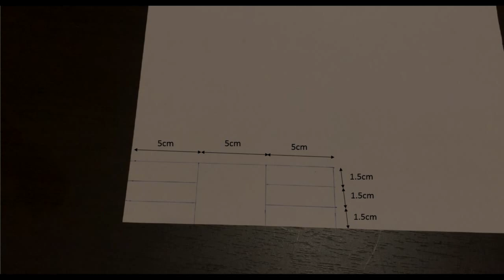Walking Dog| 1-minute craft ideas for your kids| Easy toys| Crafts with Kids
This video tutorial shows you how to make an easy and fast walking animal in 1 minute. Enjoy playing with your kids. Very Easy and fast.